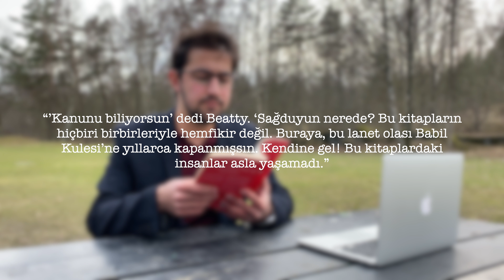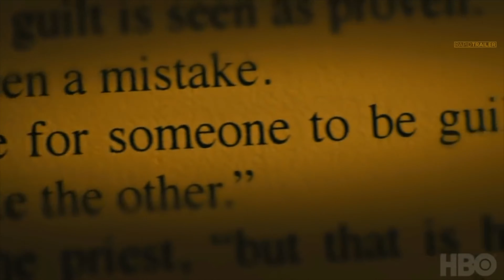Kitaplarda ne var? - Fahrenheit 451 | Düşünce Yolculukları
Hemen hepimizin yaptığı basit bir fiildir kitap okumak. Ancak çoğu zaman, üzerinde çok düşünmeden yalnızca okur geçeriz. Fahrenhiet 451’de işte böyle bir kurgu klasiği denilebilir. Distopik roman deyince akla gelen kitapların başını çekiyor. Lakin okuduktan sonra, yazar Bradbury’nin aktarmak istediği bir fikrinin olduğuna inandığım için, kitabın yalnızca bir kurgudan ibaret olmadığını ve bize bir mesaj vermek istediğini düşündüm. Bu videoda, Fahrenheit 451 ve Yüzbaşı Beatty’nin midesinin kaldırmadığı şey her ne ise o şeyi konuşacağız. Düşünce yolculuğuna hoş geldiniz!

Duygu, düşüncelerinizi paylaşmak üzere yorumlar kısmında buluşmak dileğiyle.. İyi günlerde kalın.. :)
Ayrıca, videoma konu olan ’Kitaplarda ne var?’ yazısını blogumdan okuyabilirsiniz:
📍Svarte Mossen, Göteborg
Jenerik Video: Ekrem Bekiroğlu